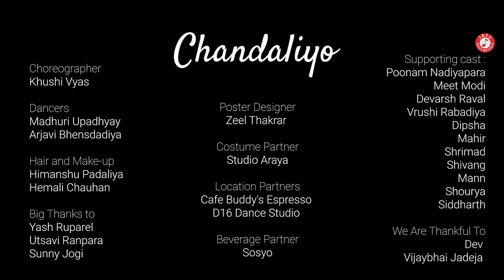Chandaliyo | Official Video | Falgun Pathak, Khushi Chauhan | Khushi Vyas, Bhavin Mehta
Presenting the official video of Chandaliyo - the Love song of the season. Featuring Khushi Vyas & Bhavin Mehta, this melody has been sung by Falgun Pathak & Khushi Chauhan, Music by Poorvesh Dave And Lyrics by Falgun Pathak.

Amazone Music =

Album : Chandaliyo
Singer : Falgun Pathak, Khushi Chauhan
Lyrics : Falgun Pathak, Mohit Mehta
Director: Abhishek Pandya
Label : Jazz Music Studio
mastering : @sumit_kanada_music
Cinematography & D.I. : @abhishek_d_parhi
Editing : @the.dc.original and @abhi_pandya123
Unit director : @hemang_helpingbird
Assistant to cinematographer : @prishaa.06
Production Team : @official_kapadiya_mayank  @sk_dave_001 @yarrren_99
Supporting Cast :  @yarren_99 @meet.modi.768 Devarsh Raval Vrushi Rabadiya  @_rishiii._18  Choreography : @khushie_vyas
Dancers : @madhuritrivediupadhyay Arjavi Bhensdadiya
Hair and MUA : @kumarhairsalon67 Hemali Chauhan
Posters : @yellow_trail & @thakrarzeel
Wardrobe : @studioaraya
Location Partners : @d16dancestudio & @cafebuddysespresso_rajkot
Beverage partner : @sosyoworld
Thank you @sunnyjo